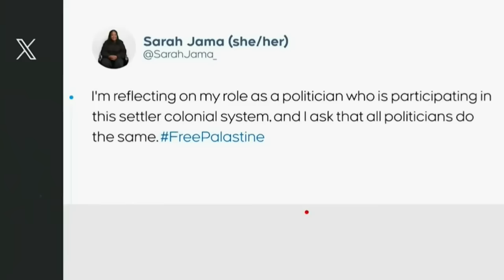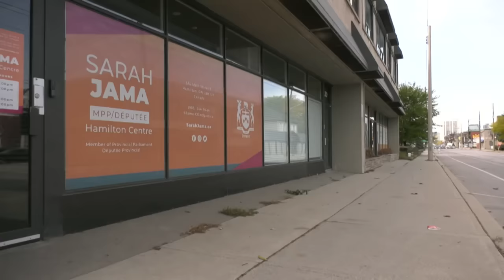Office of Ontario NDP leader vandalized with 'Free Palestine' after Sarah Jama ejected from caucus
Ontario NDP Leader Marit Stiles' constituency office was vandalized in the wake of Sarah Jama's removal from the party.